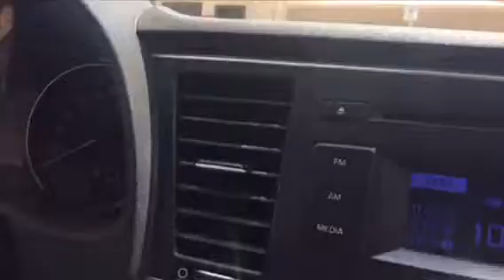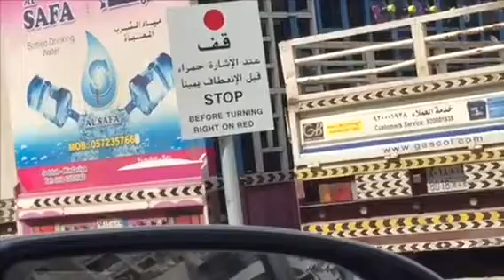വെള്ളിയാഴ്ച ഉച്ചക്ക് ജിദ്ദയിൽ ഷോപ്പിങ്ങിനു പോയപ്പോൾ കണ്ട കാഴ്ച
HRpop youtube